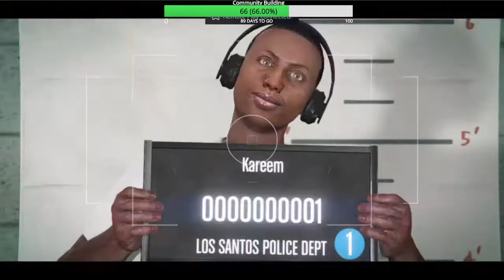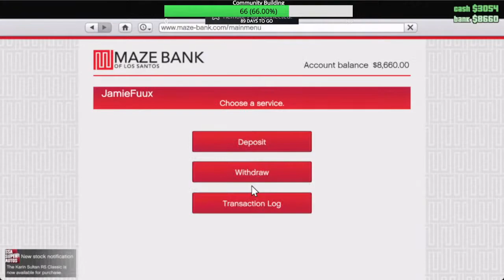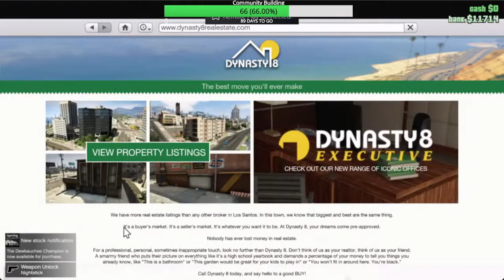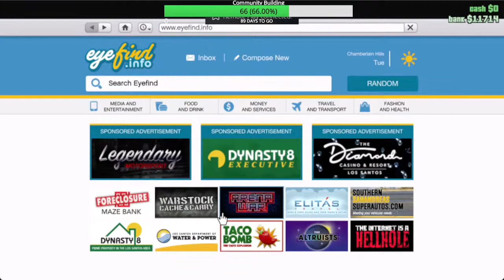Coach Mayweather? Coach Reynoso? Are you out there?! HELP - Boxer's Road 2 The Real